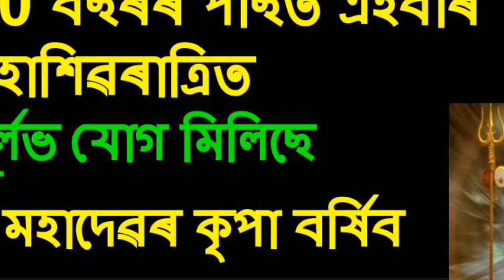এইবাৰ শিৱৰাত্ৰিত মহাদেৱৰ কৃপা বৰ্ষিব এই ৰাশিৰ ওপৰত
এইবাৰ শিৱৰাত্ৰিত এই ৰাশিৰ ভাল দিন আহিব, শিৱৰাত্ৰি ৰাশিফল